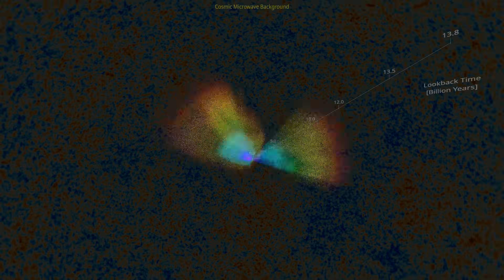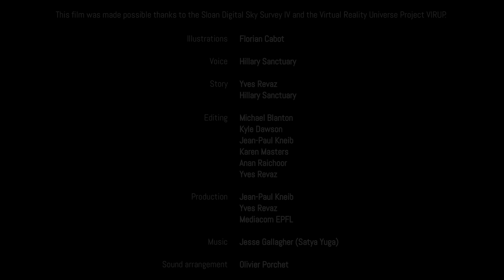The eBOSS 3D map of the Universe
Original videos (in best quality) in different resolutions and formats

This video presents the most detailed 3-dimensional map of the universe known to humankind,
the one obtained by the Sloan Digital Sky Survey. Scientists from around the world have
just completed a 20-year-long survey of the night sky, measuring the positions and
distances of more than 4 million galaxies and quasars. This detailed map will help
scientists shed light on the remaining mysteries of our Universe.

Let’s go on a journey from the local stars to the largest scales of our Universe !